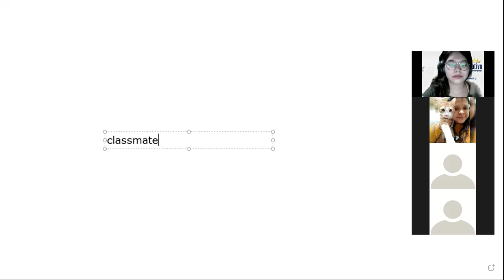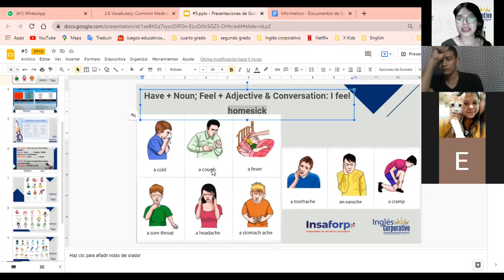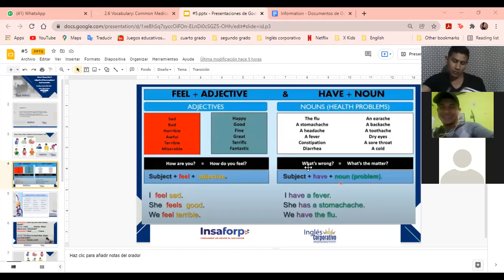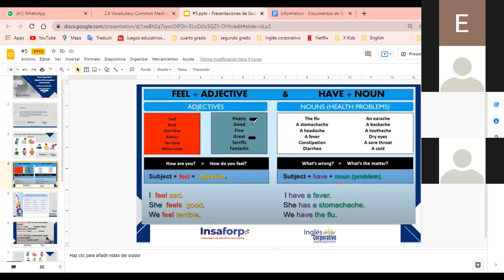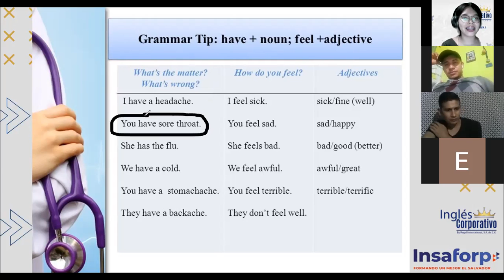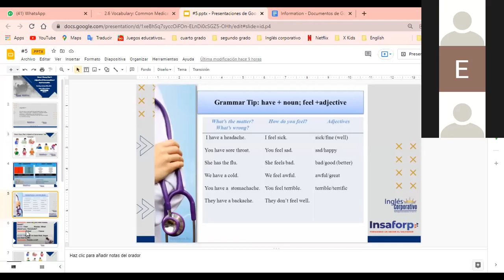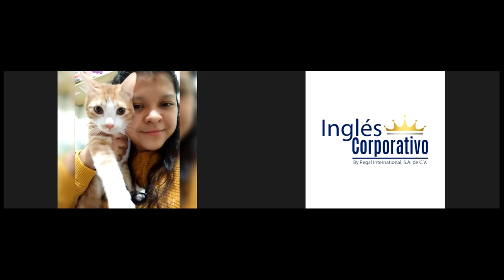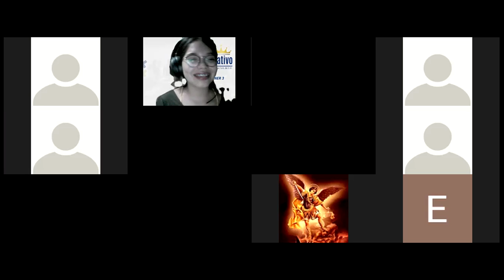Ingles Corporativo- I feel homesick (Class #6) 9PM